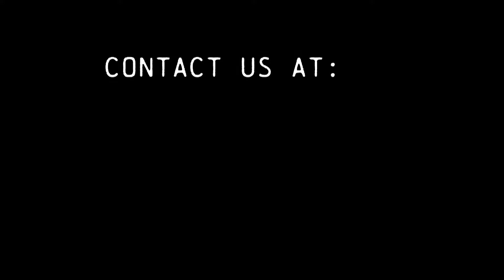0420 INC - Round 5: Cannabis and Real Estate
Round 5 Ganjapreneurs! This week, our High Chief Anthony Sabia rolls with a message for President Trump about how legal cannabis can help revitalize towns and kick-start real estate & infrastructure!
PLEASE SHARE our message with friends, family and to Trump's social media @potus @donaldjtrump @realdonaldtrump @donaldtrump @flotus AND copy/paste/send it to the White House

(🎥 credit: @Brian Gill w/ Creative Natv)